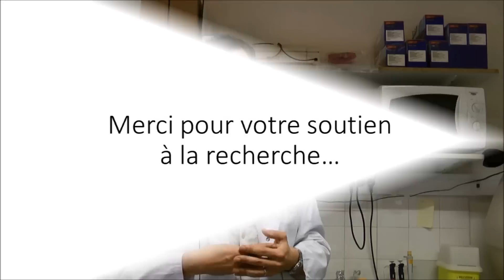L’importance des dons pour la recherche fondamentale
L’exemple d’un laboratoire dédié à la recherche fondamentale sur le diabète : l’unité Inserm U 1138 à Paris, présentée par le Docteur Blondeau, Maître de Conférence à l'Université Pierre et Marie Curie et Chercheur dans ce laboratoire.